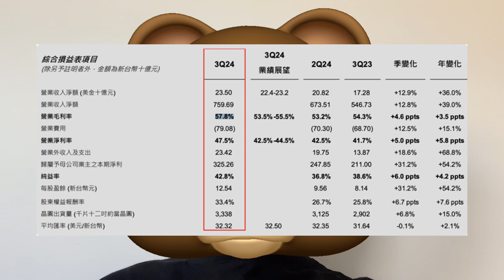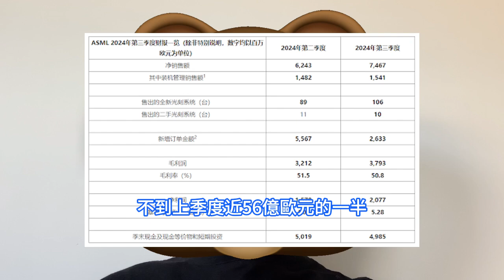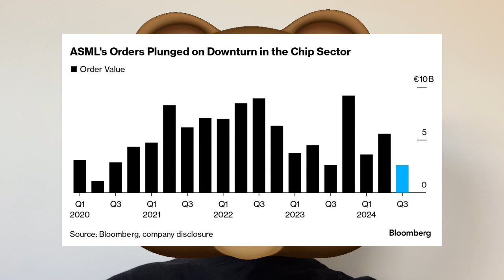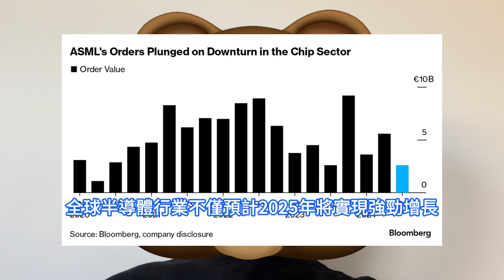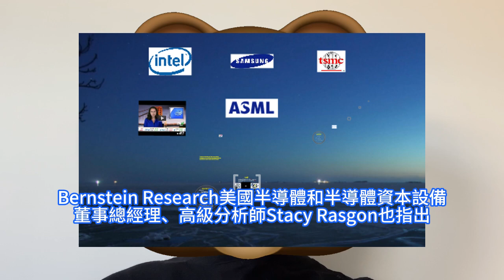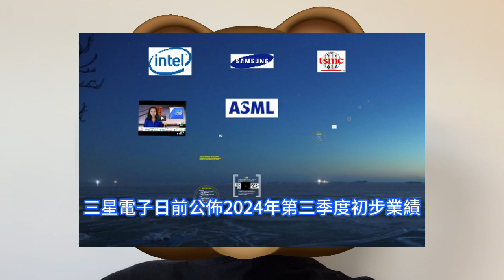巨慘爆雷！ASML全部曝光機訂單腰斬，台積電隔岸觀火：英特爾、三星背鍋。股價猛遭26年來最大單日跌幅，僅剩DUV深紫外銷售額的增加。AI晶片輝達Blackwell，市場需求已達到了瘋狂的程度。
輝達執行長黃仁勳在10月中旬表示，Blackwell晶片的市場需求達到了瘋狂的程度。每個人都想擁有最多，每個人都想成為第一。Blackwell預計單件售價在3至4萬美元之間，受到OpenAI、微軟、Meta和其他正在建設AI資料中心的公司的熱烈追捧。 荷蘭曝光機巨頭ASML公佈第三季度財報，雖然營收和利潤均實現增長，但當季總訂單額驟降至26億歐元，較上季度腰斬。高盛、摩根士丹利等機構將矛頭直指英特爾，認為其訂單減少是ASML爆雷的主要原因。分析稱，儘管DDR5和HBM等AI晶片的相關支出持續，但這些不如邏輯晶片需求般依賴EUV，因此無法抵消邏輯晶片領域的疲軟。